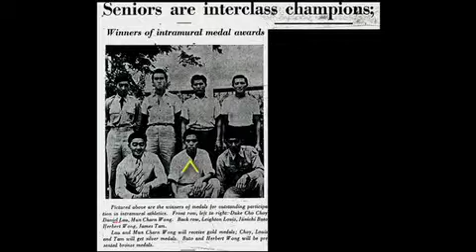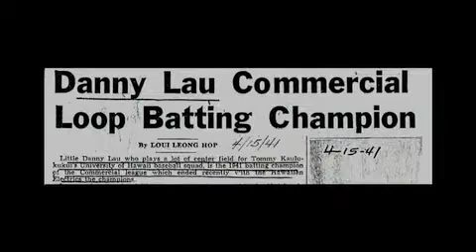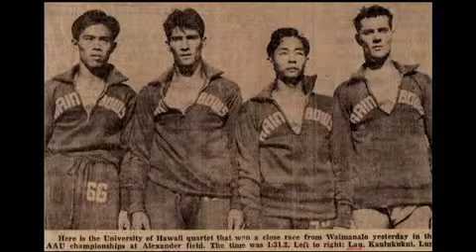Danny Lau Rough Cut 10 1 12